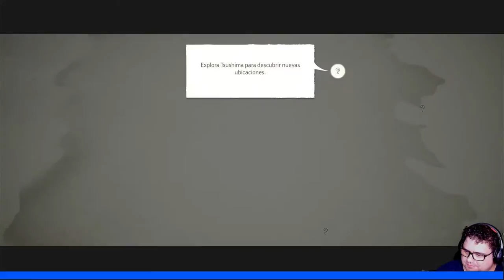GHOST OF TSUSHIMA - SESIÓN 1- DIRECTOS DEL RETO AMSTRAD-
Primera sesión en los “Directos del Reto Amstrad” en  la aventura de Playstation 4 “Ghost of Tsushima” donde conocemos la premisa de la invasión Mongol y la defensa del hogar de los samuráis… venganza .Sisi.